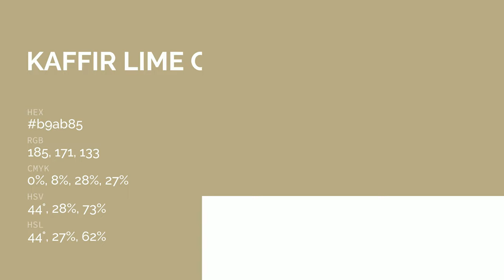Kaffir Lime color b9ab85 hex color - Yellow color - Cool color b9ab85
What color is Kaffir Lime ? b9ab85 hex color - Yellow color - Cool color b9ab85

Hex b9ab85 Color Code is also known as Kaffir Lime color.

Hex b9ab85 Color code in RGB color code model is created after adding 72.55% red color, 67.06% green color and 52.16% blue color.
Hex b9ab85 Color code in CMYK color (process color) code model is generated after subtraction of 0% cyan, 7% magenta, 28% yellow and 27% black.